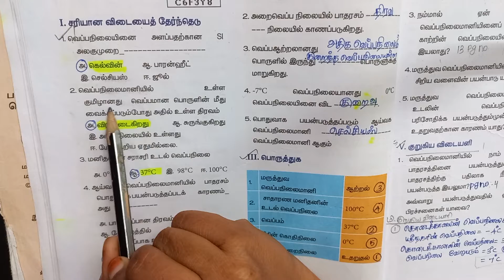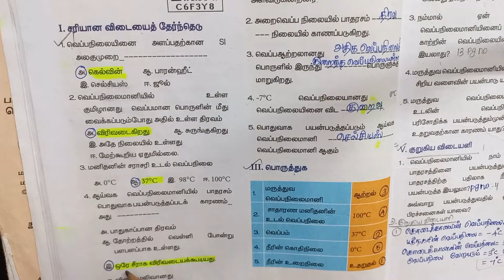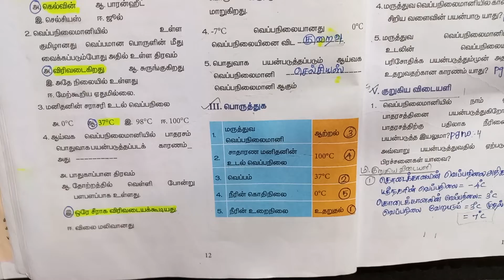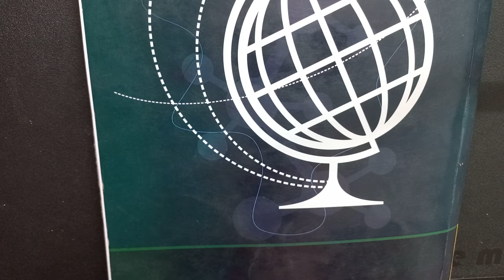7th Science 2nd Term - 1 வெப்பம் மற்றும் வெப்பநிலை New Syllabus Book Back Question and Answers